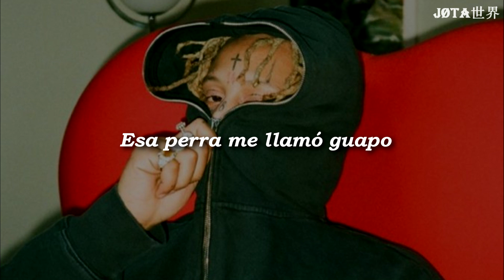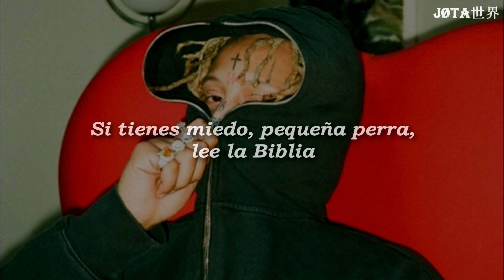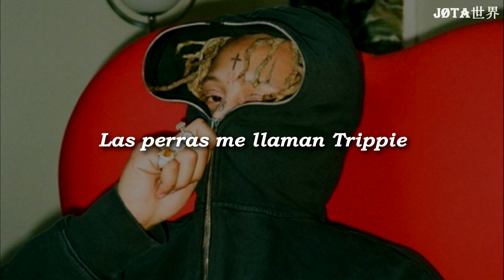Trippie Redd - SWAG LIKE OHIO PT. 2 Feat. Lil B [Sub. español]